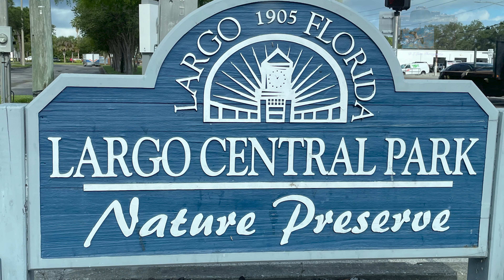Beautiful Wood Ducks and a Grackle Chasing an Osprey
Largo Central Park Nature Preserve. Including Wood Duck babies.